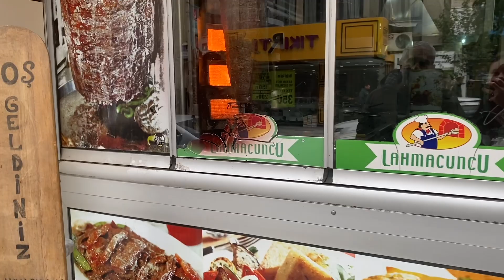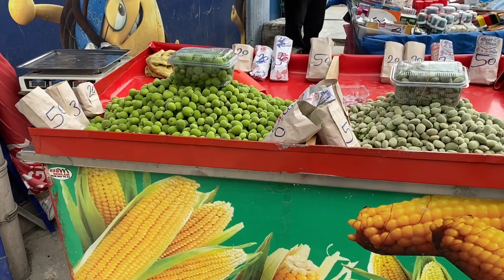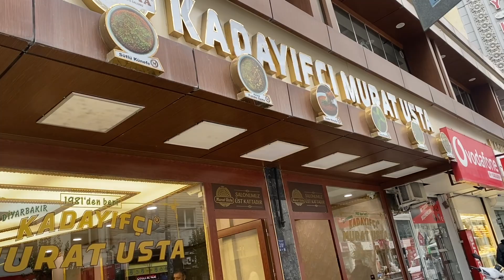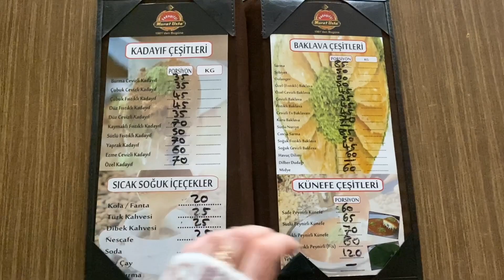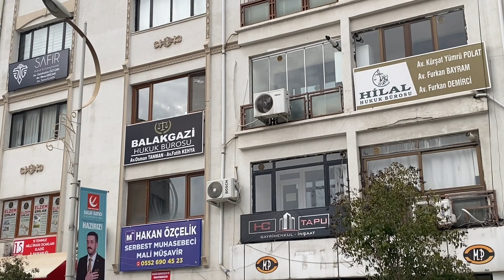Самые интересные места Элязыг. Гуляем с Османом по центру города.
Добро пожаловать ко мне на канал! Меня зовут Алина и я живу в прекрасной стране в Турции. На своем канале я показываю настоящую жизнь турков, которую мы не видим приезжая на отдых в Аланию, Анталию, Измир. В городе, в котором я нахожусь, нет ориентации на туристов, люди живут своей обычной жизнью. На моем канале вы увидите:
1.Мою адаптацию в большой турецкой семье.
2.Как справиться с разницей культур и менталитетов.
3.Особенности быта Турции.
4.Вкуснейшие турецкие рецепты.